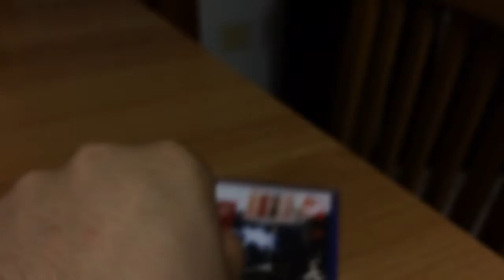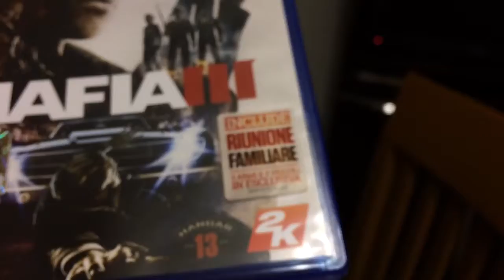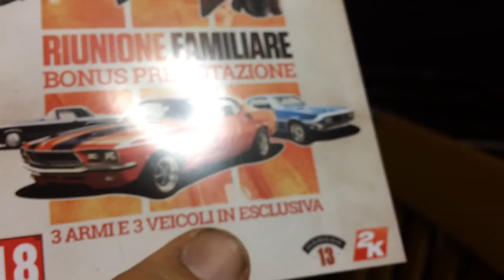Mafia III Unboxing italiano